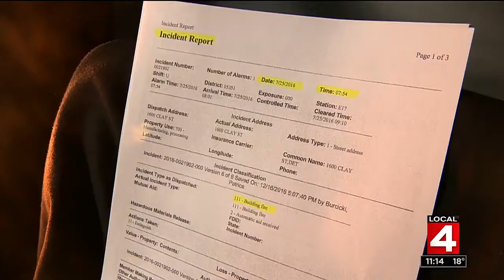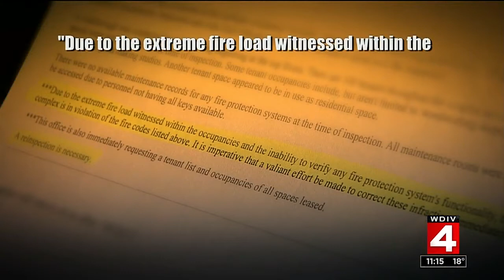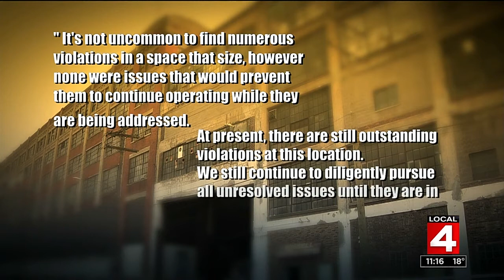Does Russell Industrial Center pose major fire risk?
After the smoke from the Oakland, California, warehouse fire cleared, 36 bodies were discovered. The blaze was blamed on safety violations. Could something like that happen in Metro Detroit?